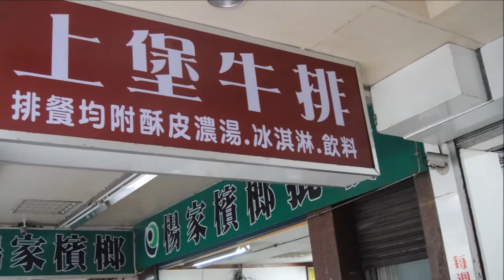2013-03-03 和小辰吃上堡牛排附酥皮濃湯冰淇淋飲料